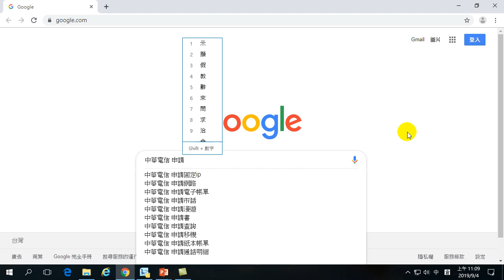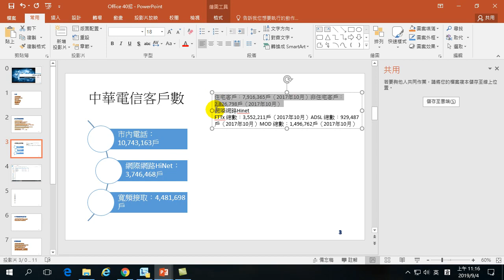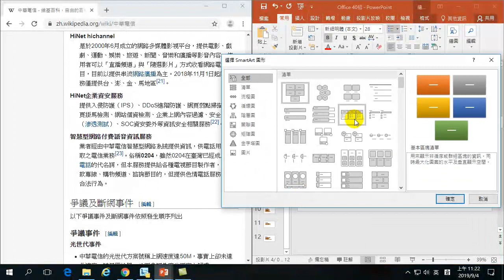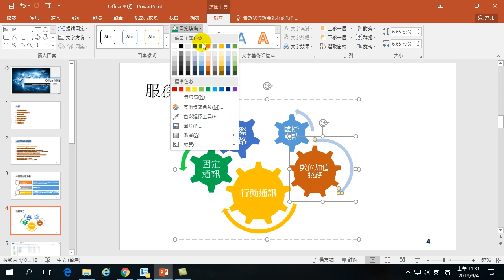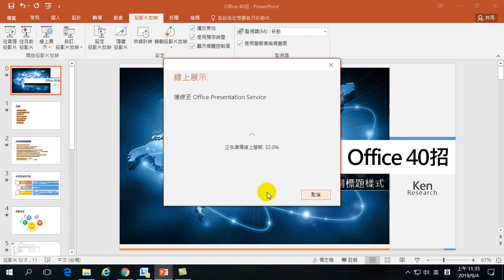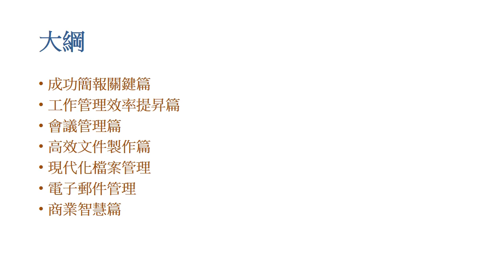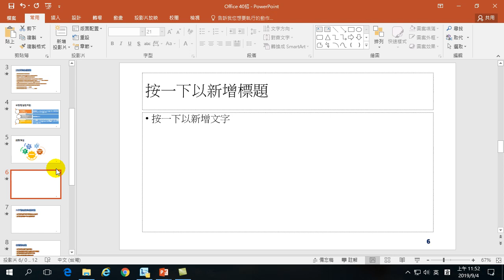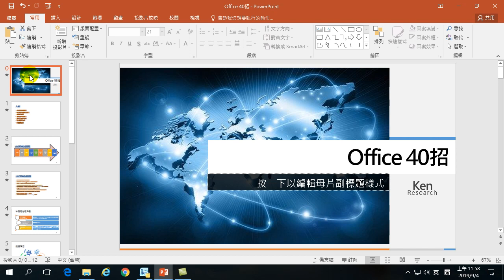Office 日常工作的整合應用(4)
影片包含圖解式簡報,線上廣播,螢幕錄製,影片輸出,影片剪輯,影片書籤,等內容。